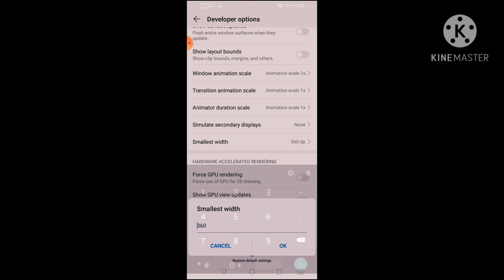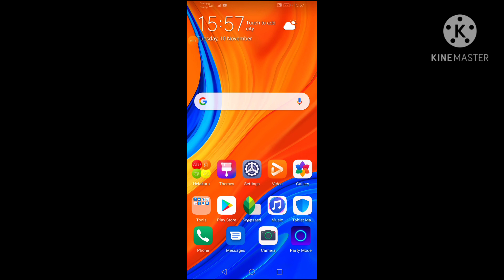Hedshot DPI trick settings gemingwithdila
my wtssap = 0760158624